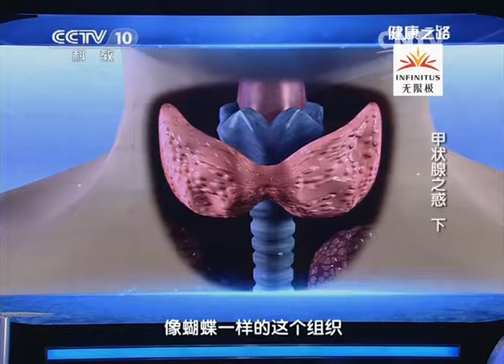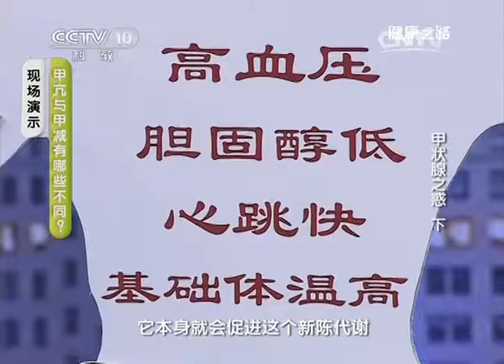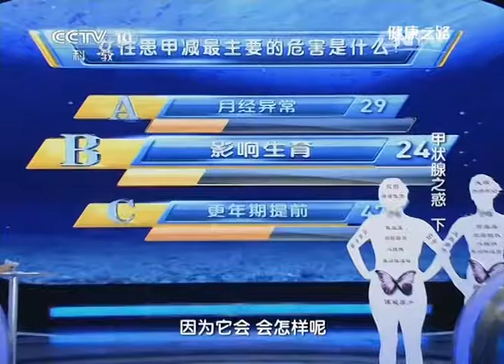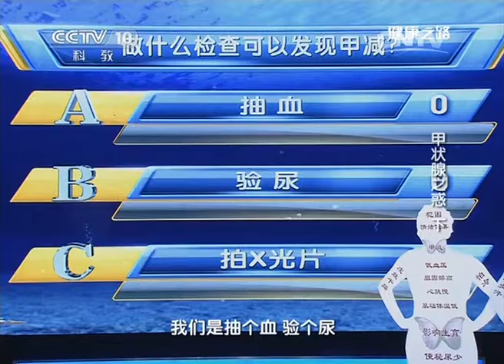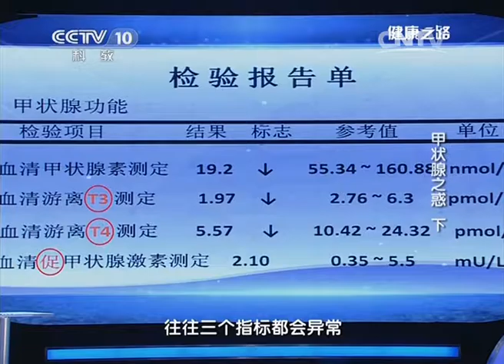《健康之路》20140708甲状腺之惑（下）